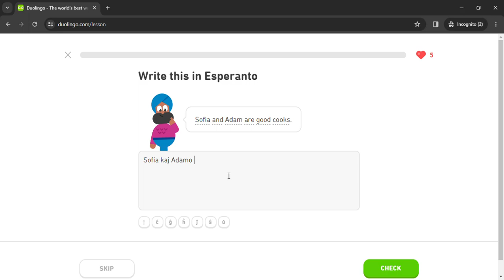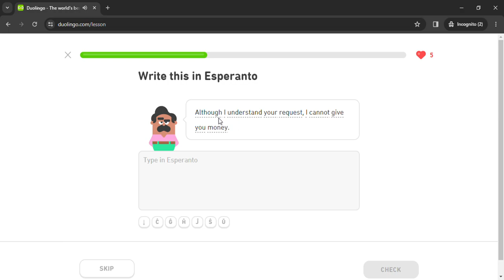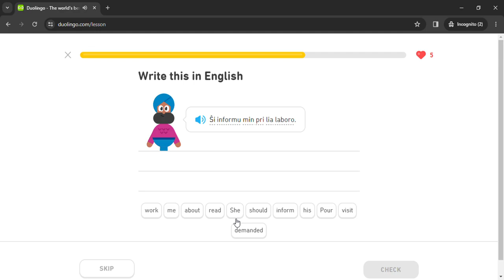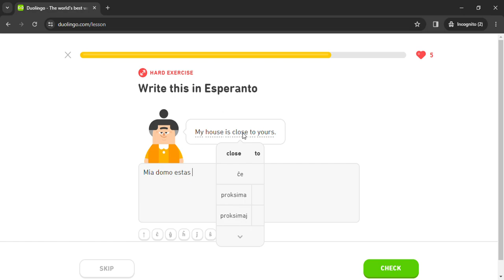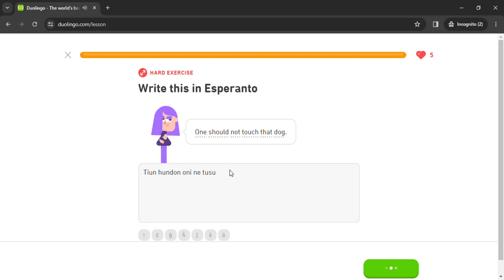Duolingo #613 Esperanto - English (Part 41 - Time and Home 3)